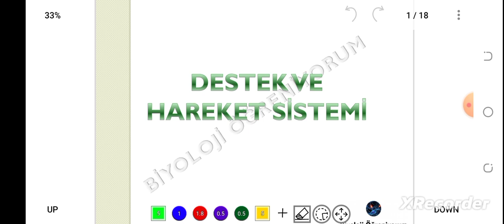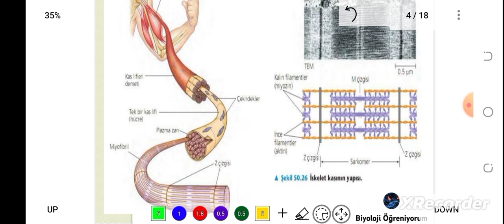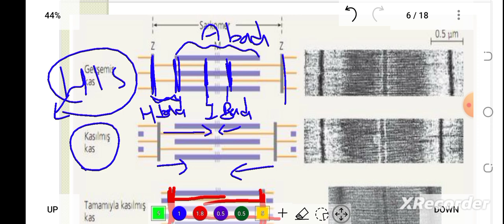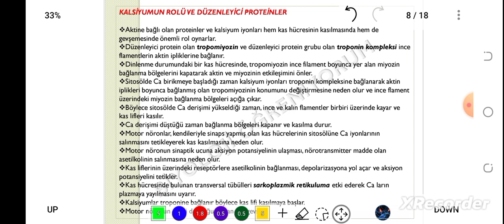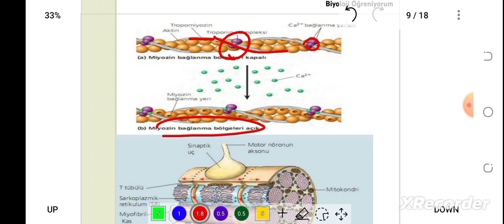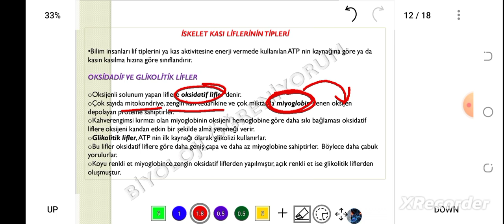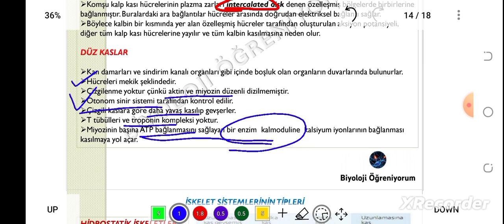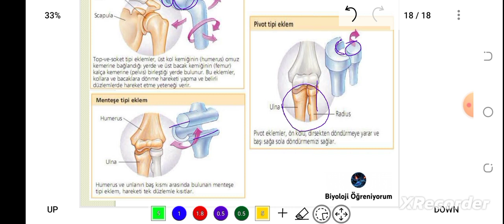72. DESTEK VE HAREKET SİSTEMİ - ÖABT BİYOLOJİ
konu PDF